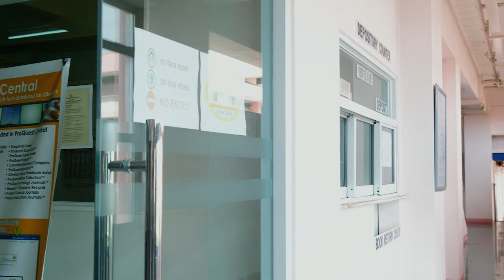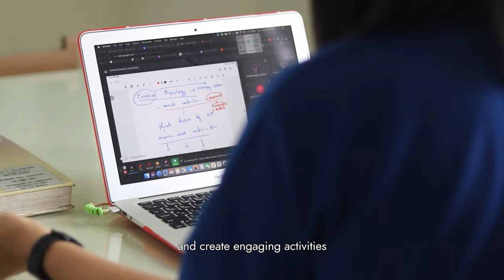UIC - College of Teacher Education | Transforming Lives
"The critical variable for effective learning to happen is to invest on the teacher."
- Prof. Clarita Carlos

The University of the Immaculate Conception proudly brings you the home of the mother of all professions -- College of Teacher Education (CTE).

UIC CTE offers the following academic programs:
Bachelor of Early Childhood Education
Bachelor of Elementary Education
Bachelor of Special Needs Education
Bachelor of Physical Education
Bachelor of Secondary Education
   Major in:
 English
 Filipino
 Sciences
 Mathematics
  specialized in Business Education and Computing Education

Follow us on these sites too!